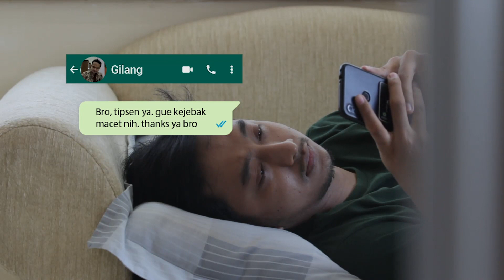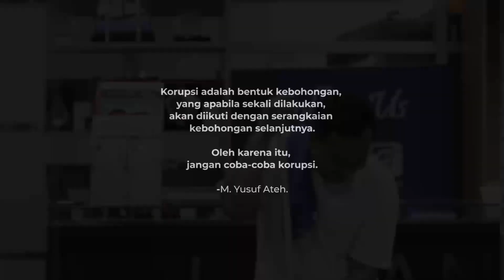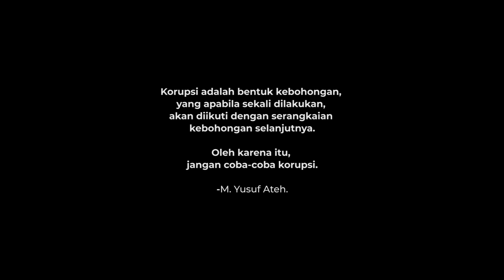Sadari Sedari Kini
Agam, anak muda yg pernah lupa menjaga integritasnya. Tapi untungnya, Agam segera sadar bahwa kejujuran, kedisiplinan, dan tanggung jawab merupakan tiga nilai inti integritas yang harus selalu dijaga.

Sobwas pasti penasaran kan ceritanya? Dan bagaimana dia bisa menyadari kekhilafannya?

Simak langsung saja deh cerita Agam.